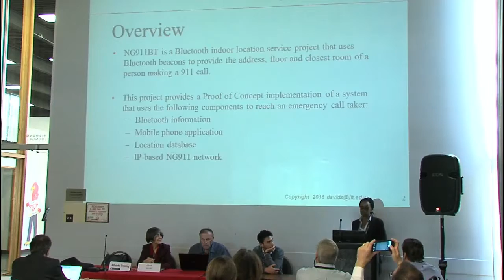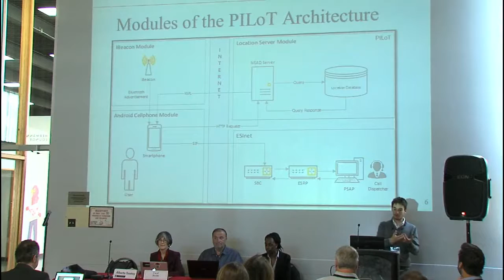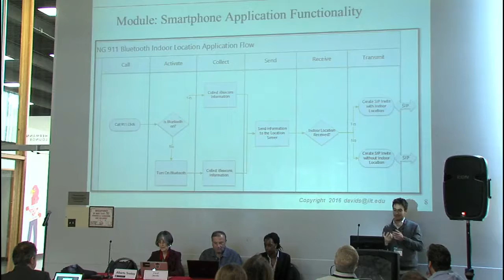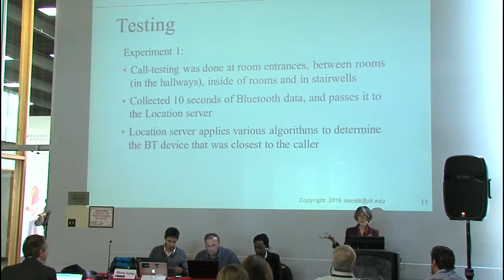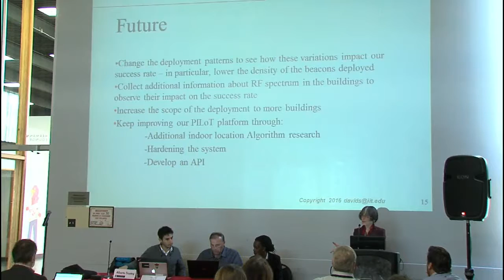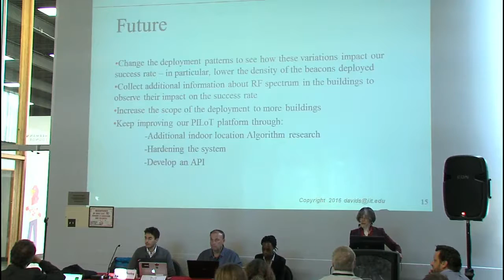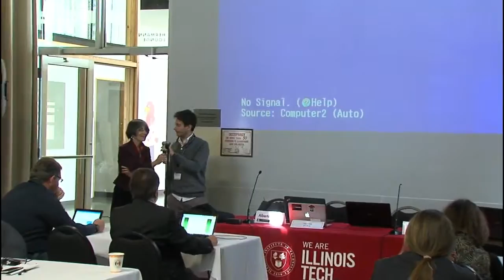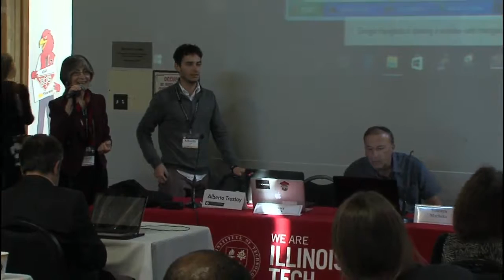Indoor Location Service Emergency Calls IIT Lab - IIT RTC Conference 2016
This talk describes the “Indoor Location Service for Emergency Calls”, a project of the IIT RTC Lab Service that provides a call-taker in a Public Service Answering Point (PSAP) with the indoor location of a person placing a 9-1-1 emergency call from a mobile phone. The service provides the PSAP operator with the address, floor and room number where the caller is located. The system uses information obtained from an array of BlueTooth beacons. The talk will describe the project’s four modules: An array of BlueTooth beacons; An Android phone application; A Location Server; and the NG9-1-1 Test Bed that includes the infrastructure and functional elements needed to route the call, including the indoor location information, to a PSAP. We will describe the algorithms in use to identify the caller's location and the metric used to judge the accuracy of the result. The architectural and operational challenges for the deployment of this system on both enterprise and carrier networks will be addressed. This talk will include a live demonstration of the system.

Presented at the Illinois Institute of Technology Real-Time Communications Conference 2016.
Speaker – Carol Davids, IIT